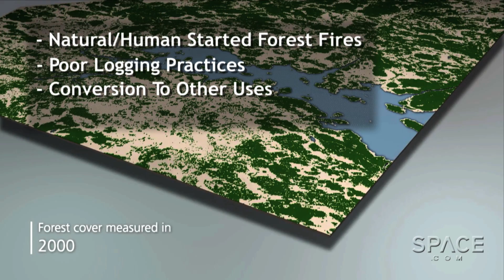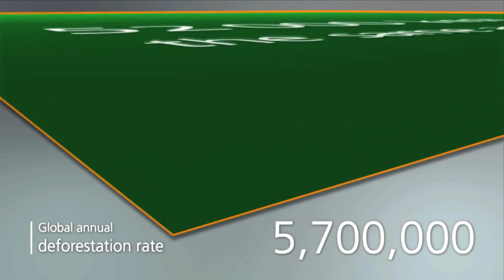How Fast Is Earth Losing Its Forests? | Video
Deforestation can result from natural or human-started forest fires, poor logging practices, conversion to other uses or climate change. European GMES satellites are analyzing timber tracts to determine the real rate of forest-loss.